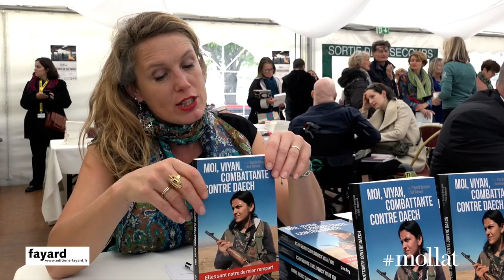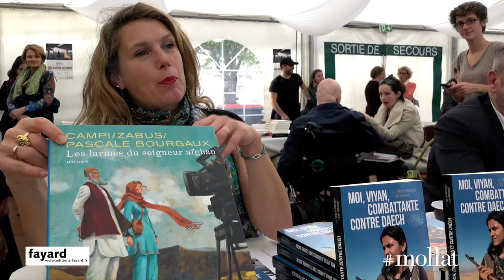Pascale Bourgaux - Moi, Viyan, combattante contre Daech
A l'occasion du Prix Bayeux-Calvados des correspondants de guerre 2016, rencontre avec Pascale Bourgaux autour de son ouvrage "Moi, Viyan, combattante contre Daech" aux éditions Fayard.